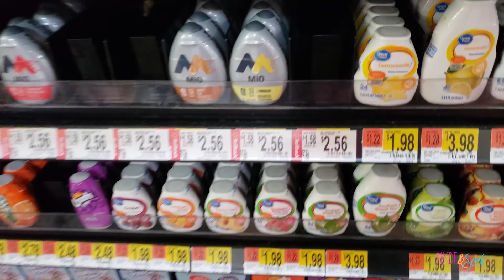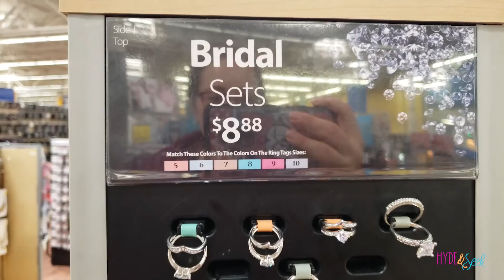Braces Update Straighter Smile | Oliver Gets His License | Mom Goes to Ballet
In episode 46 Mom gets a braces update from the orthodontist. Oliver finally gets his driver license.  Mom and the kids go to ballet class.  Mom is still fighting depression and she is seeking her truth today by going to class even when she didn't feel like it.

Xander 22
Sullivan 20
Oliver 16
Finneas 13
Virginia 10
Eloise 8
Ruby 5
Jasper 3

138 E 12300 S
Unit #626

Theme Song: When We were Young by Evermore